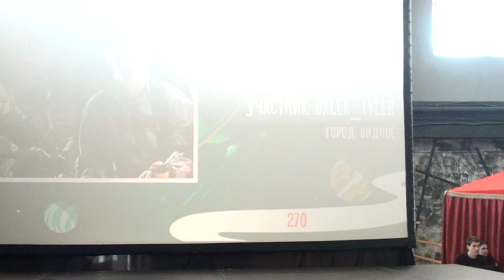UnityCon 2023 Ghostbusters - Egon Spengler - Dalek_Tyler